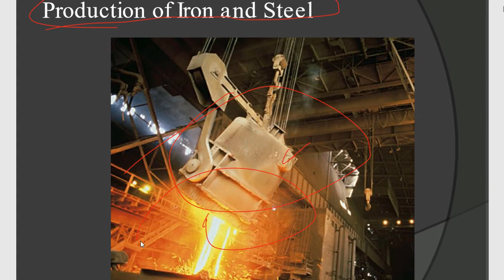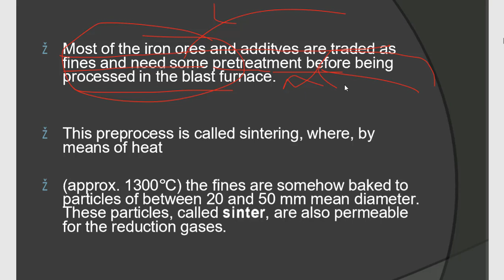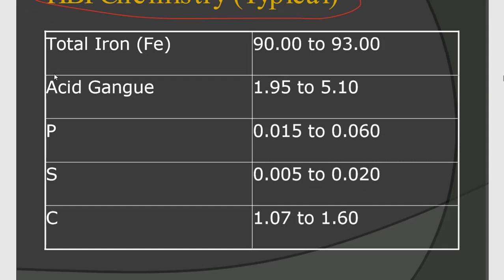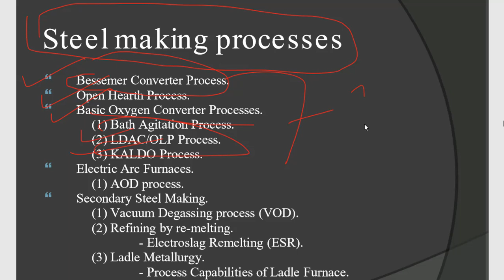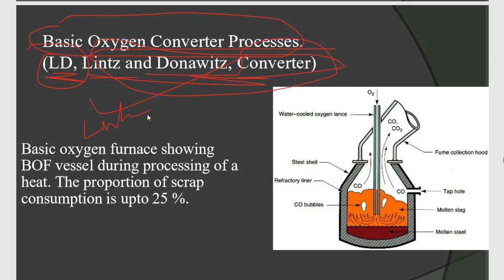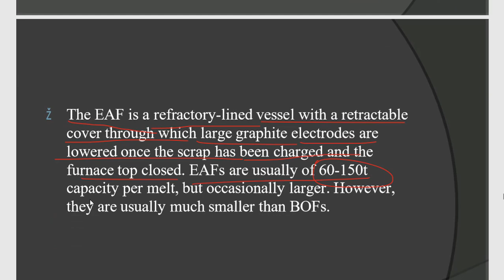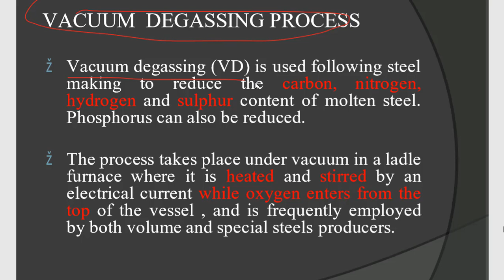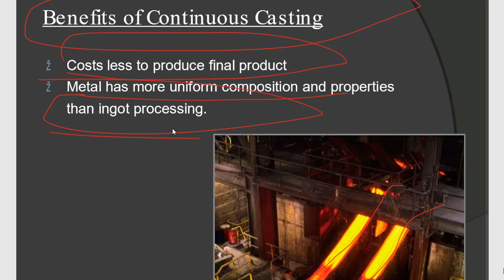IRON AND STEEL MAKING FULL VIDEO || IMPORTANT EXAM POINTS|| ALL PROCESSES || KnowledgeIQAbhishek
JUNIOR ENGINEERS EXAM UPDATE GROUP
EXAM AND JOB UPDATE GROUP

IRON AND STEEL MAKING BOOK

Tata steel Jet Industrial Oriented Learning ( Bearing  video )

Tata steel JEt ( IC ENGINE 100 mcQ)

Tata Steel Jet Production Engineering 100 mcq

Tata Steel JEt Themodynamics 100 mcq

TATA STEEL MACHINE DESIGN & TOM ( SSC JE , UPSSSC JE)